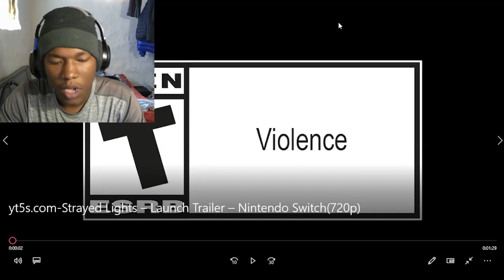Strayed Lights - Official Launch Trailer REACTION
Strayed Lights - Official Launch Trailer